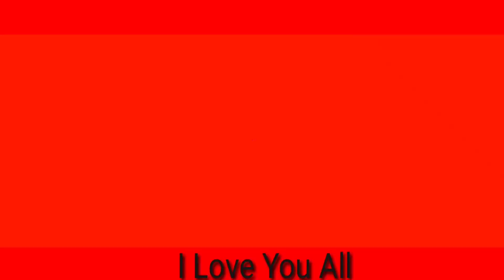CHRISTMAS LEAGUE Special song 24th Session 2020. Theme.Unity in Adversity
Kenchenshu village Christmas league Venue: Local Ground Kenchenshu village 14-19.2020